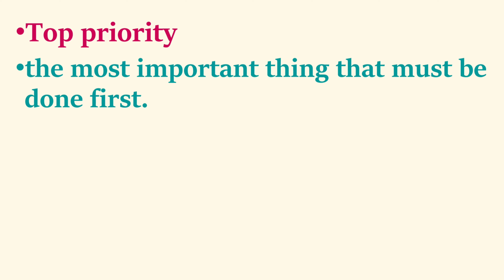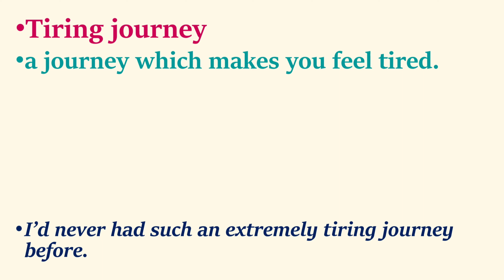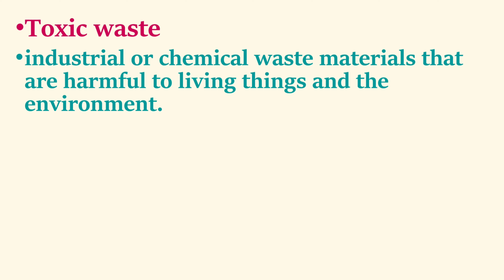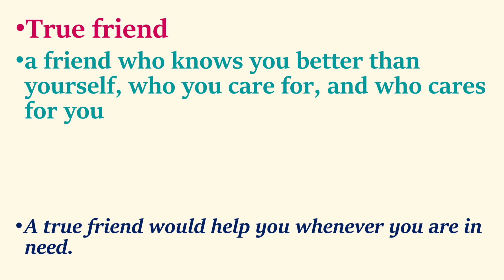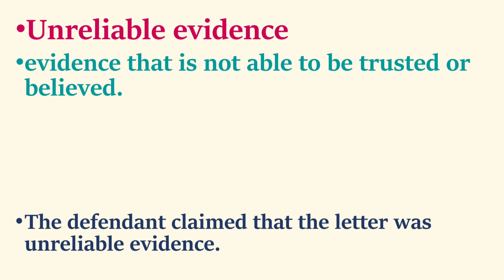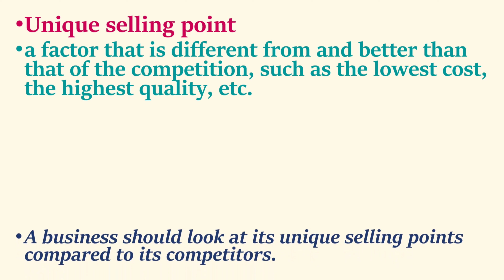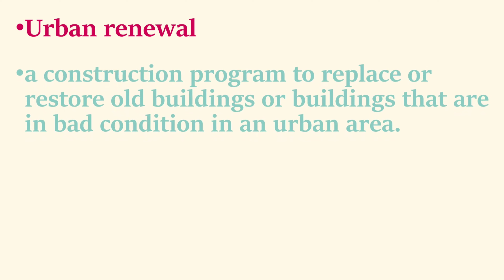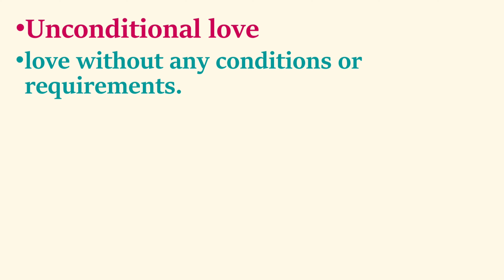Adjective noun collocations/collocations consist of noun and adjective that first letter are "T , U"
Collocations is one of the most important topic in English which help up use specials words instead of explaining too much about something. A collocation is two or more words that often go together. These combinations just sound "right" to native English speakers, who use them all the time. Collocations can be made up of any kinds of words such as verbs, nouns, adverbs and adjectives. There are no rules for collocations, they are just combinations of words that we can become familiar with and then use correctly. We learn a lot of collocations in this channel which are verb noun collocations and adjective noun collocation.
 These collocations can be useful in IELTS exam. We learn what are collocations, we learn different types and we learn a lot examples in this channel. We proceeded in alphabetical order and in this video we have the collocations list consist of adjective and noun and adjectives start with the letter ..."T" and "U".
 you can watch the other video and playlist in this regard in the following links.

contnets:

00:00 introduction
00:14 collocations with the first letter T
03:59 collocations with the first letter U